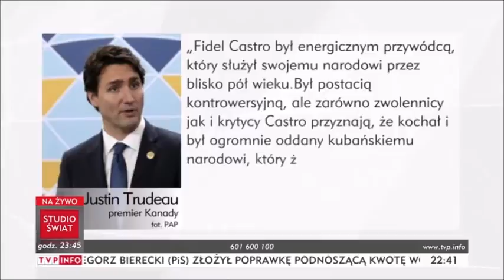Ziemkiewicz i Wolski W tyle wizji extra 28 11 2016